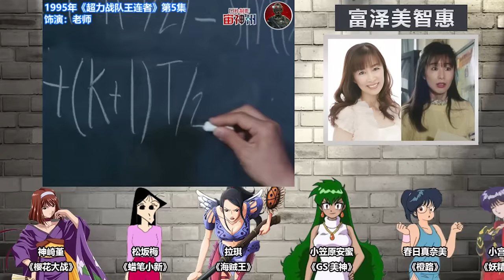スーパー戦隊シリーズの声優本人出演集